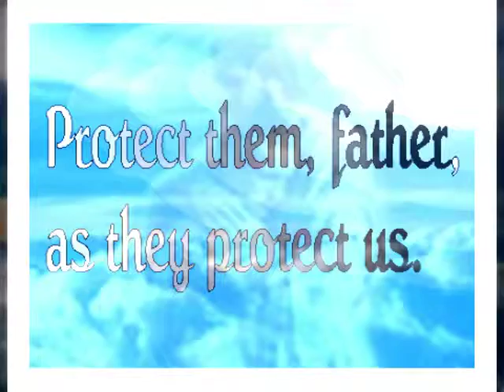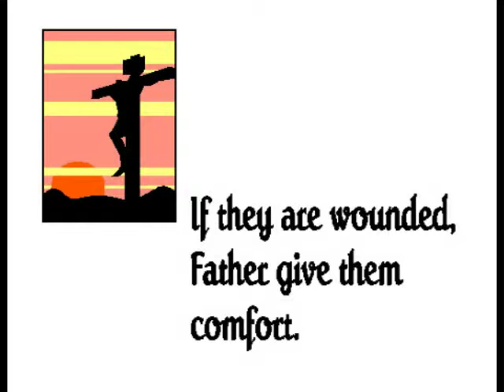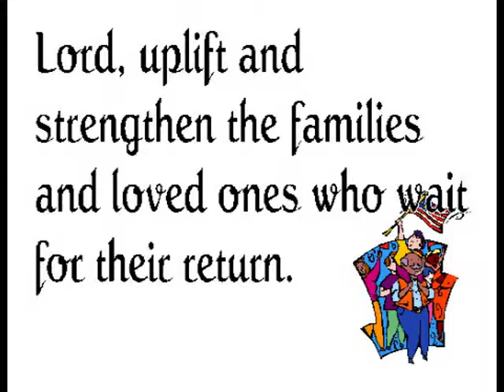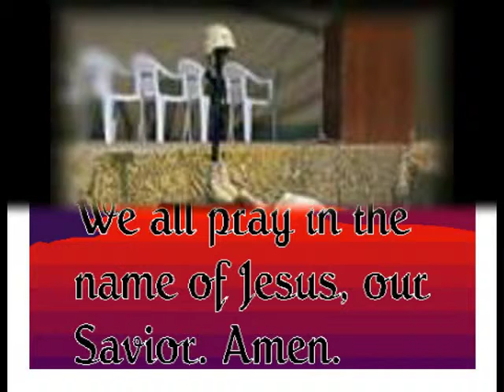Warriors Prayer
Tribute to our brave military troops.